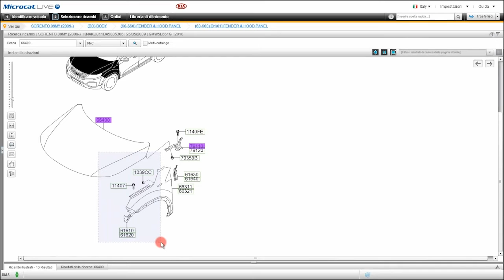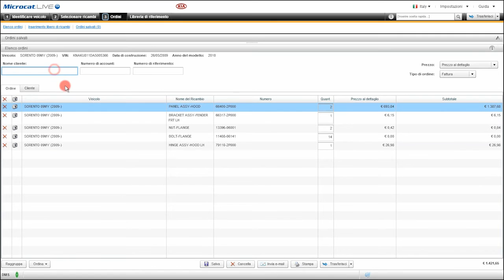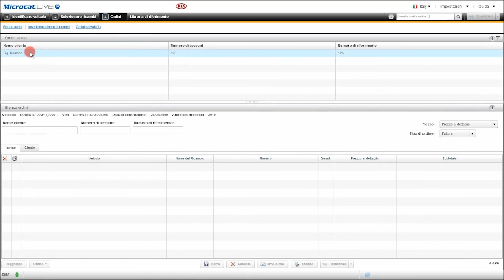Microcat LIVE - Kia - Gestione degli ordini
Scopri come gestire gli ordini e trasferire ricambi al Sistema di gestione della concessionaria.